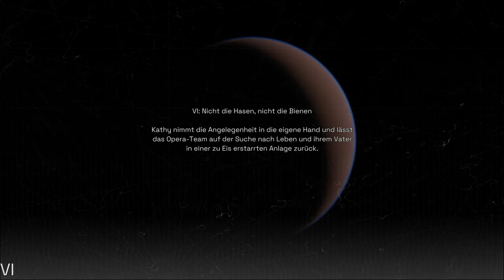Deliver Us Mars - Lets Play Deutsch E6 | 4K